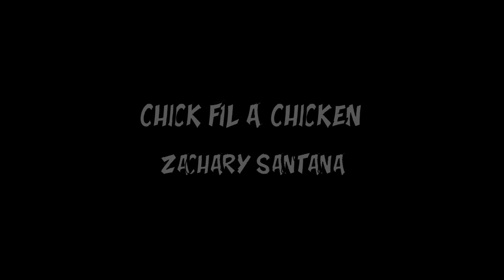Chick-Fil-A Vs Popeyes - Rap Battle (LT Animated Cartoon)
Finally Chick Fil-A Vs Popeyes Rap Battle
Going Down On Luchi Toons These Chicken
Sandwiches Finally Settle The Score Who Will Win?

Corey Carron @Charronkotd
Zm Santana @Zimsworld

Song: Made Another Million By ZM

Casdaluchi Ent & Luchi Toons!!!